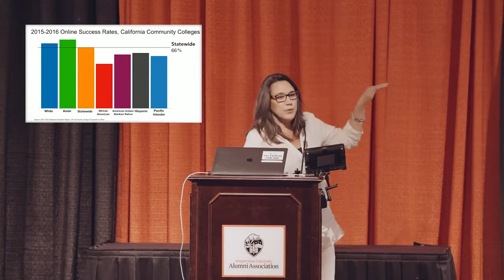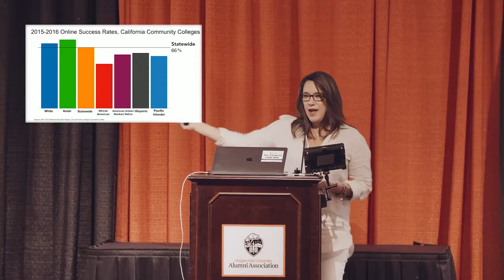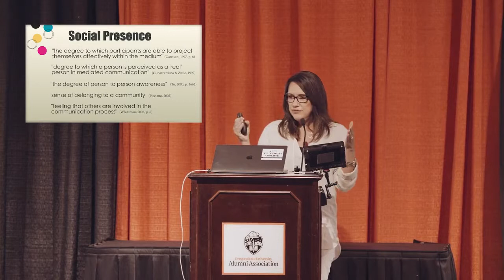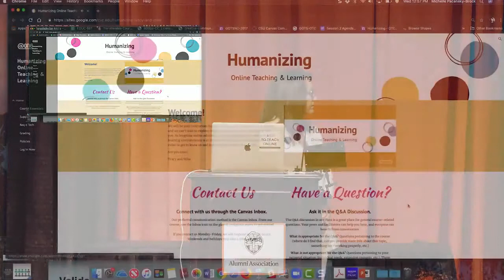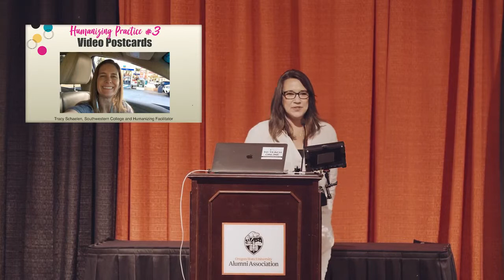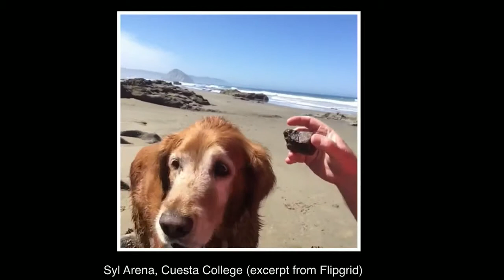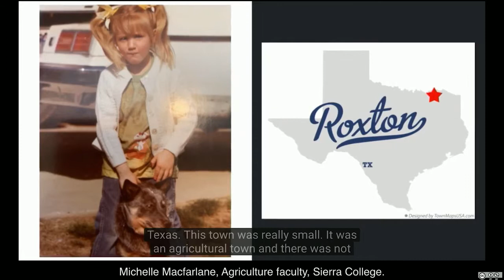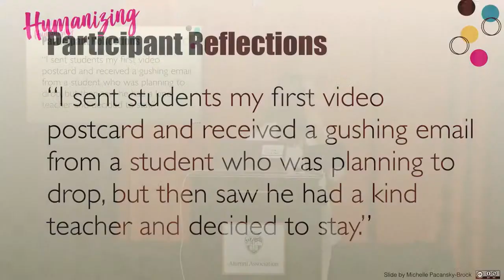Faculty Forum 2019 - Keynote by Michelle Pacansky-Brock- Humanizing online learning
Humanizing online learningMichelle Pacansky-Brock
California Community College System

Learning online can be an isolating experience. For many students, disconnection can contribute to feelings of self-doubt and undermine their success. In this presentation, we'll consider how to humanize your online course with your warm presence to ensure students feel included and know you care about their success. You'll discover that humanizing is the secret sauce to meaningful online courses.

Michelle Pacansky-Brock is a teacher at heart who currently serves as Faculty Mentor, Digital Innovation with the California Community College system. She is also the author of "Best Practices for Teaching with Emerging Technologies" and a lover of miniature wiener dogs.

Learn more about Michelle at brocansky.com and connect with her on Twitter @brocansky.